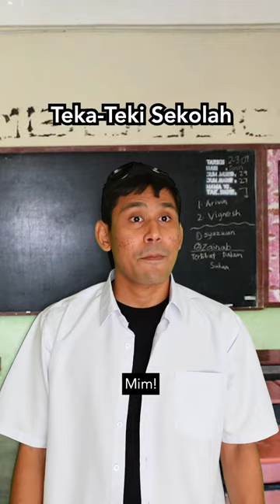Teka-Teki Sekolah Spiderman 🤣🤣